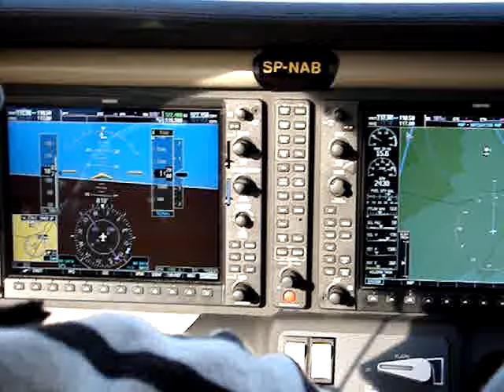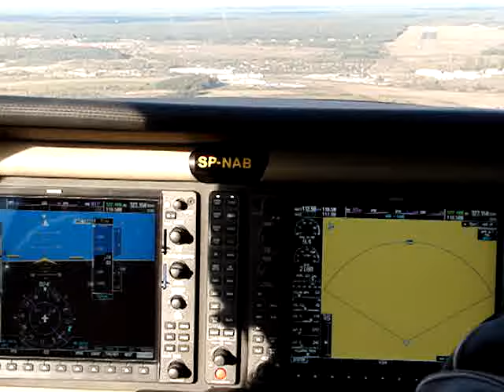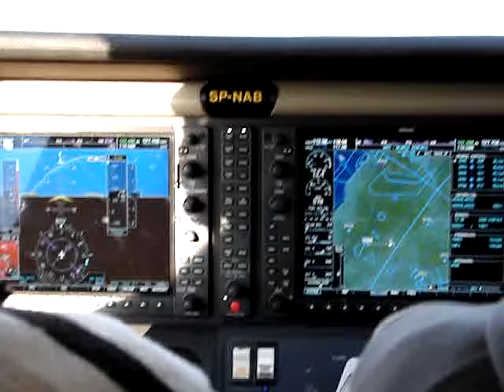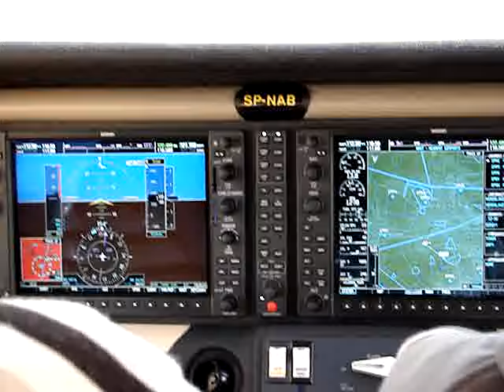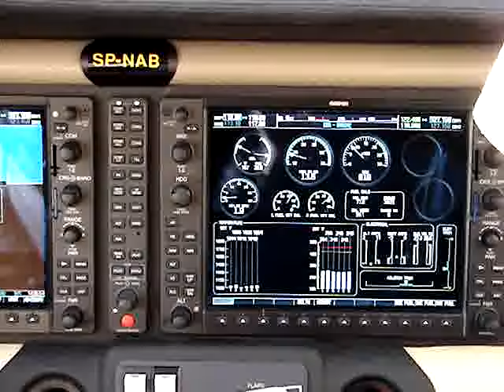Landing at The Columbia 350 aeroport Piła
Landing Columbia 350 in Piła Poland  air base 6plmb EPPI